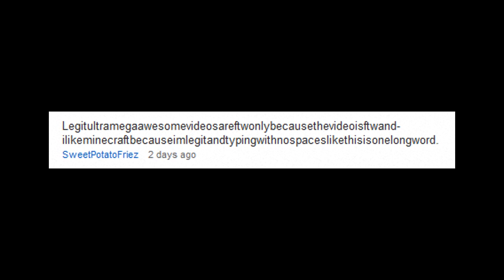Minecraft Custom Map - Three Islands - Part 4 (CTM Custom Map)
Please give dis video a like =)

Looking for Dem Sheeps... but doesn't look like they want to be found... :(